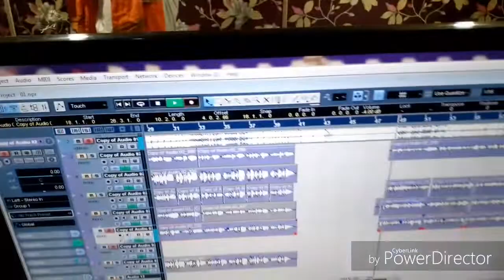Munmun_koshik_ka_arkesta_song। चमरा छुवता लहंगा से माल चुवता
munmun koshik - चमरा छुवता लहंगा से माल चुवता- Latest New - recording arkesata Song 2019 - Gana Music

Album - chamara chuwata lanhaga se mal chuwataa
Song - chamara chuwata lanhaga se mal chuwataa
Singer - munmun koshik
Lyrics -
Music Director - Pramod
Ricoding - shanti ricoding studio bareja
Company/Label - Gana Music
Thank you so much By : Gana Music